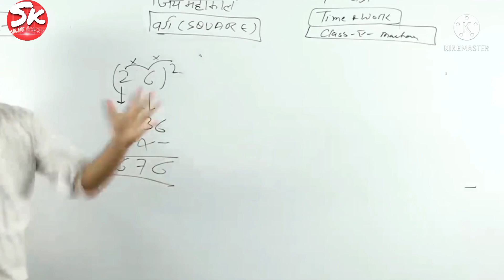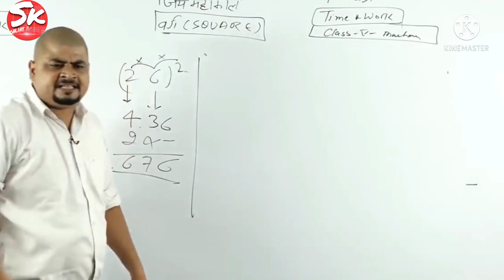dhasu sir,dhasu sir live class,dhasu sir adda247,dhasu sir funny video,dhasu sir wifistudy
dhasu sir,dhasu sir live class,dhasu sir adda247,dhasu sir funny video,dhasu sir motivational video

🤣Dhasu Sir funny Class 🤪| Dhasu Sir Comedy, Adda247 Dhasu sir

🤣Dhasu Sir funny Class 🤪|Dhasu Sir Comedy, Adda247 Dhasu sir|Dhasu sir live class|dhasu  motivation

OTHER KEYWORDS :-

comedian Sir dhasu sir